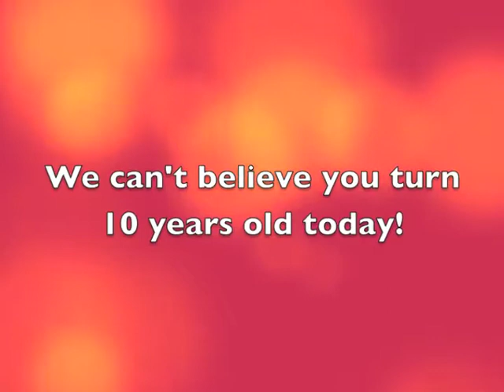Happy Birthday, Oliver!